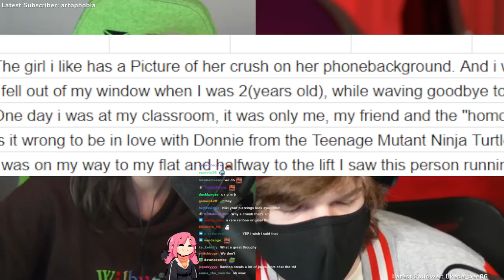Reading your confessions with @Ranboo!